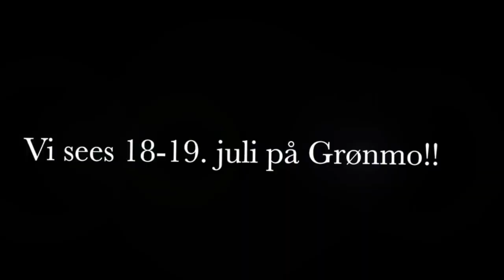Lang løype NM Terreng 2015 ver 1 1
Gjennomkjøring av lang løype, filmet 16. juni 2015